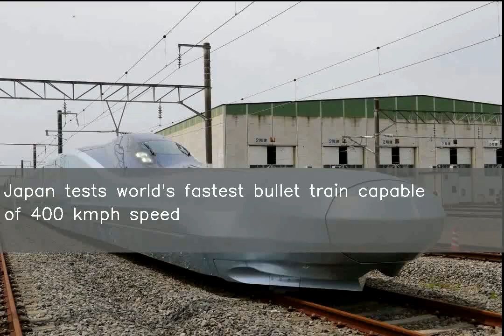Japan tests world's fastest bullet train capable of 400 kmph speed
Japan has started testing world's fastest bullet train, the 'ALFA-X' version of the Shinkansen train, capable of reaching 400 kmph speed. It will be tested twice a week after midnight between Sendai and Aomori, which are around 280 kilometres apart. On entering operation, it will run at up to 360 kmph, outpacing China's Fuxing train, which runs 10 kmph slower.